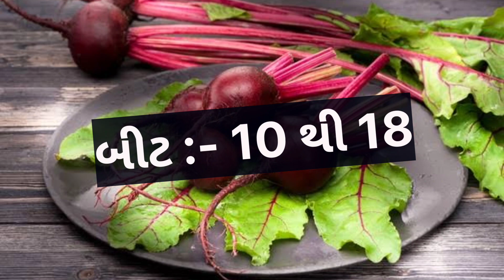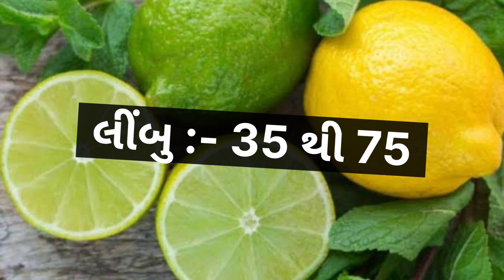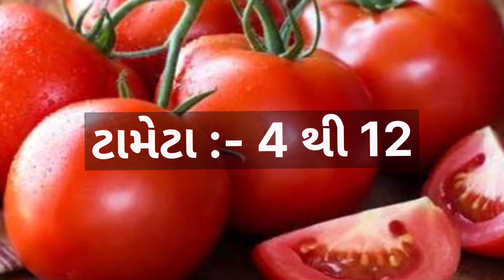today Surat wholesale vegetable market price // 04-05-2023 // સુરત શાકમાર્કેટ ના ભાવ